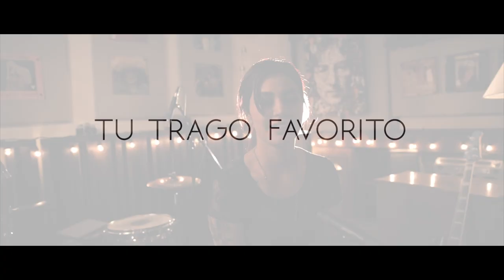Preguntas Rápidas InShaka - Cocoa Sirens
Una mirada más intima de la agrupación Cocoa Sirens en los Perfiles Inshaka.